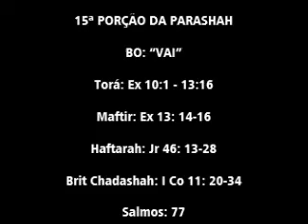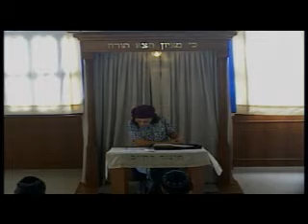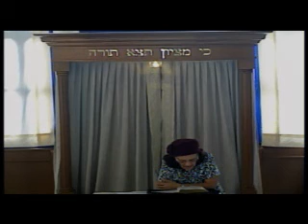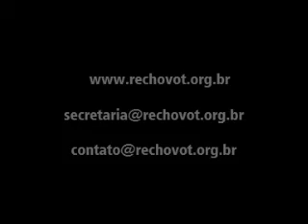Porção da Torah 15ª Parasha Bo Vai Sandra Mara Oliveira 04 02 17 5777